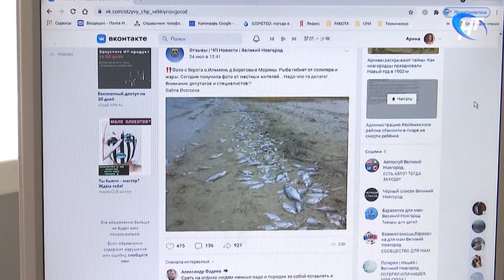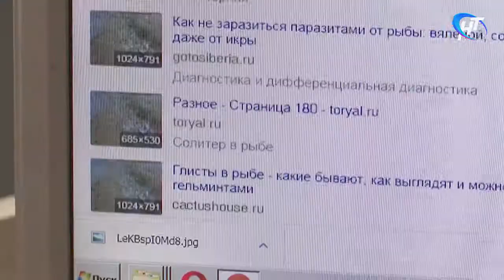Новость о погибшей в Береговых Моринах рыбе оказалась фейковой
Съемочной группе Новгородского областного телевидения во главе со специальным корреспондентом Ариной Аксеновой тоже пришлось превратиться в следователей. Причиной журналистского расследования стал сигнал неравнодушной новгородки, которая опубликовала в сети фото экологической катастрофы на берегах новгородского моря.